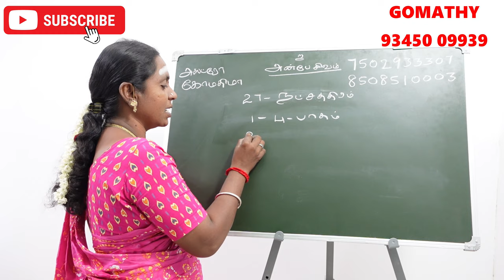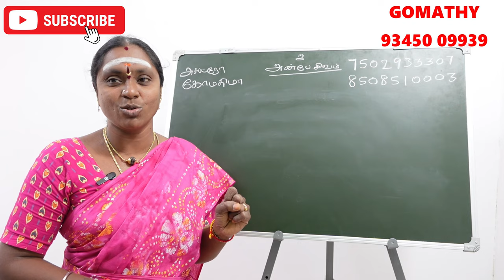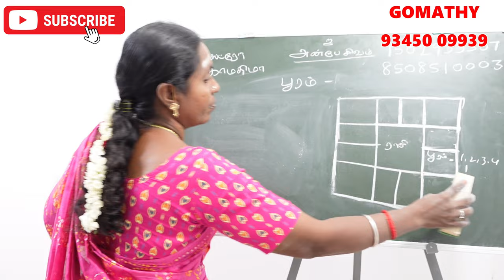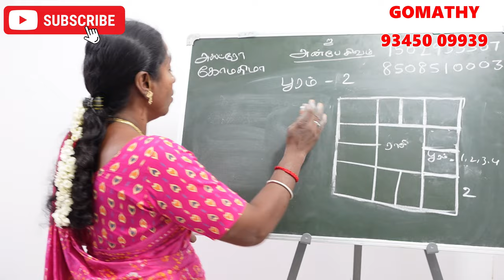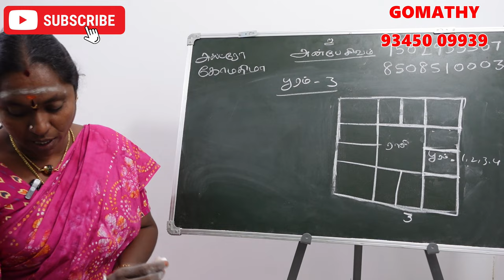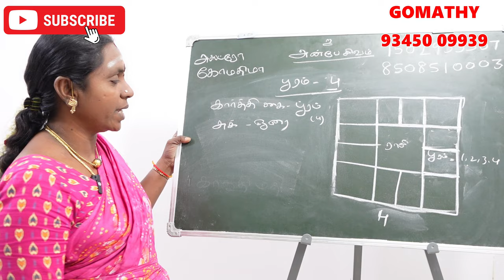பூரம் நட்சத்திரம் பிறந்தவர்களுக்கு கர்மவினை தீர்க்கும் கோவில் | pooram natchathiram karma kovil